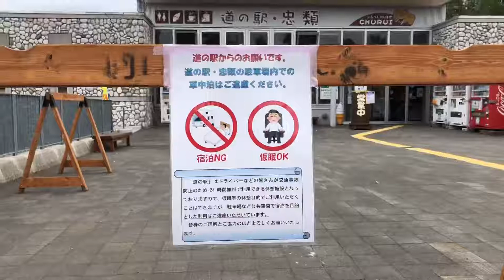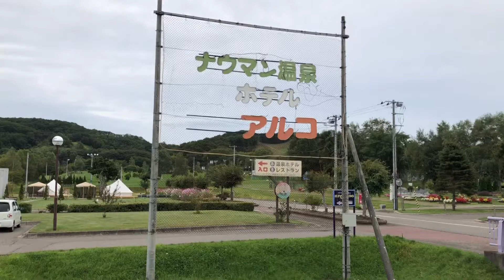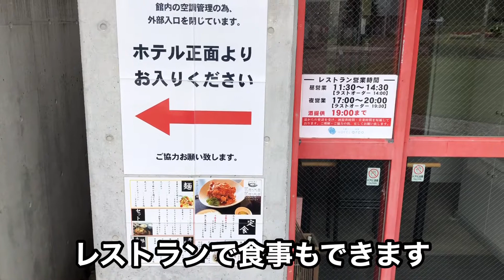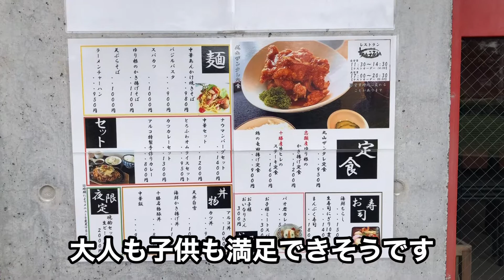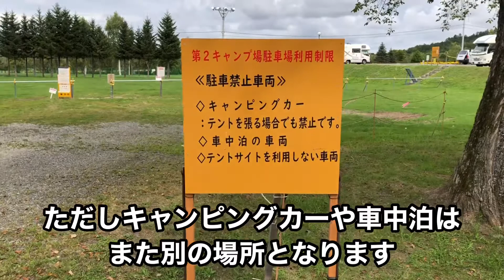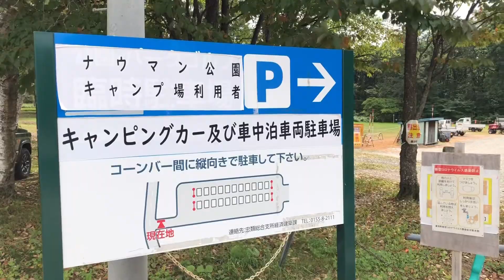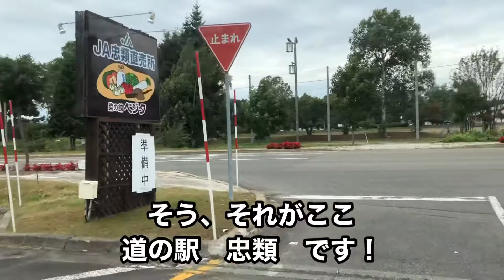【軽キャン】で北海道の道の駅、忠類をご紹介！ソフトクリームの○○○味は最高です♪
【軽キャン】に乗って北海道巡り♪
今回は道の駅、忠類さんにお邪魔します！
この道の駅は周辺に温泉、ホテル、公園、記念館、キャンプ場、パークゴルフ場など設備が整っています！！
北海道、道の駅紹介動画2本目です！
全128駅を走破すべく頑張りますっ！！

チャプター
00:00オープニング
00:48スタート
01:24道の駅周辺スポット
01:51ホテル＆温泉
03:11鐘と象
04:09公園
04:42忠類ナウマン象記念館
05:21キャンプ場
05:57パークゴルフ場
06:24車中泊場所
07:11ソフトクリーム
08:33ゆり根
10:03エンディング

軽キャンで北海道の情報をお送り致します♪